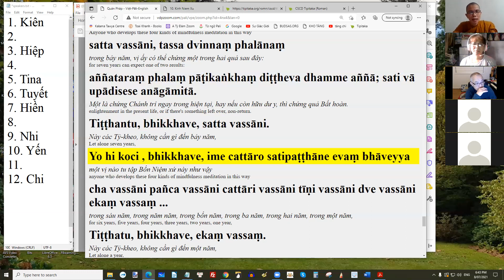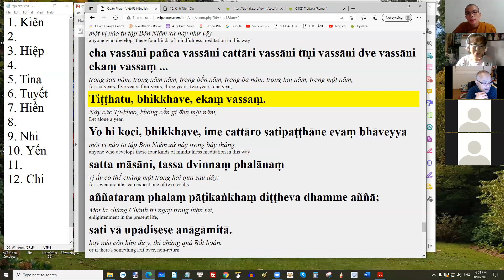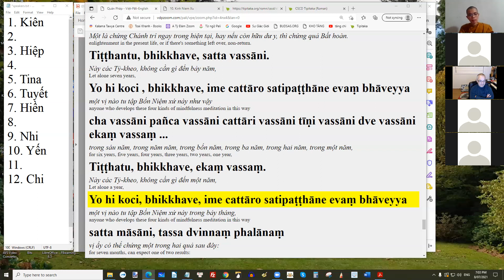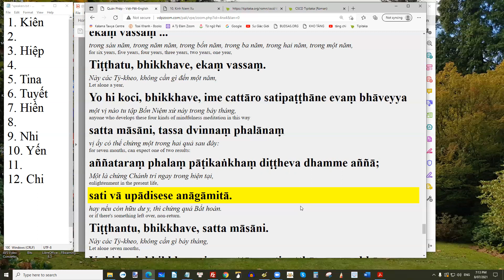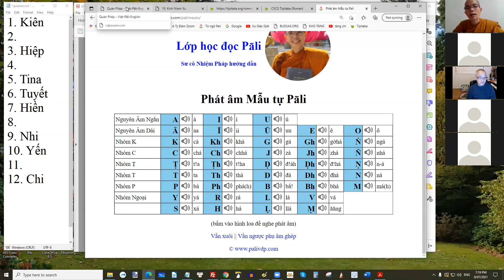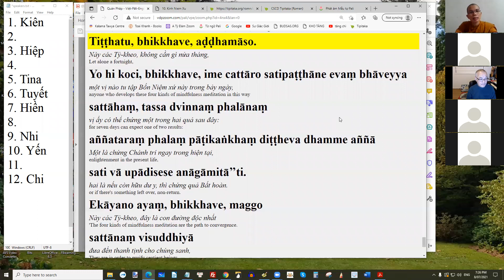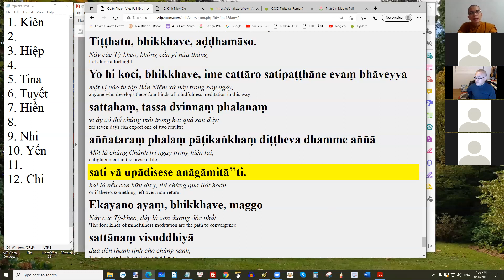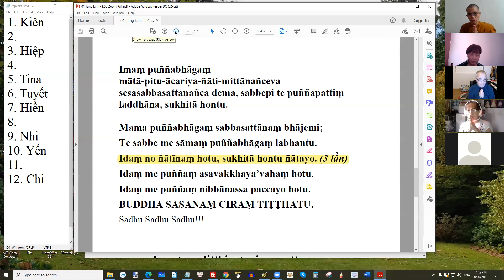Dứt bài Niệm Xứ